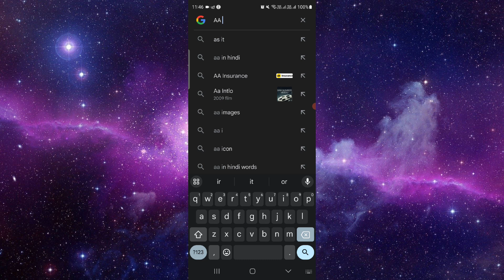✅ How to Delete Messages on Airbnb (Full Guide)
Learn how to delete messages on Airbnb with this comprehensive guide. Follow these steps to manage your inbox efficiently. Questions?

• Deleting messages on Airbnb
• Understanding message management features
• Tips for maintaining a clean inbox